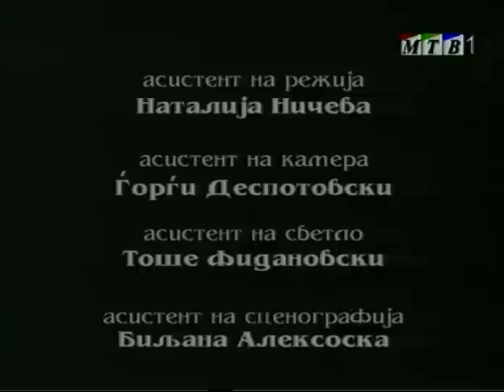Zavedeni 4 Del (Заведени 4 дел)